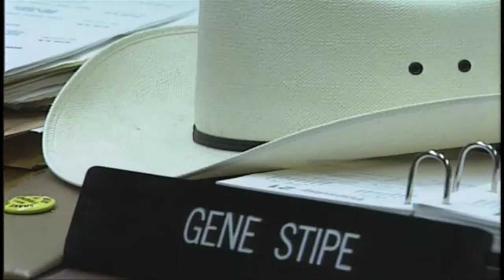OETA Story on Gene Stipe: In Memoriam aired on 7-27-12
Legislative legend Gene Stipe passed away last week, succumbing to a long bout with illness.  We take a look at this local legend known for being a man of the people and a man who toed the line of the law he worked for; plus we speak to his longtime friend, Federal Judge Lee R. West of the Western District of Oklahoma.